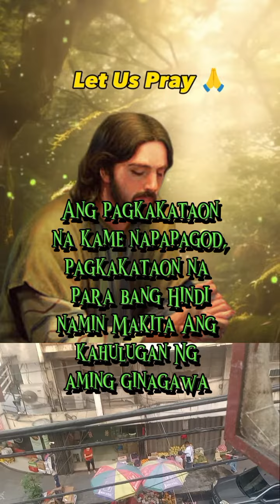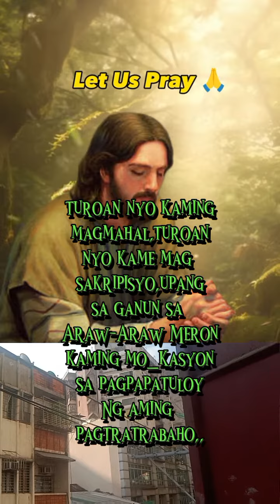panalangin para sa mga nag tatratrabaho